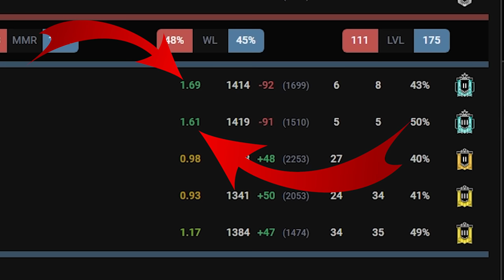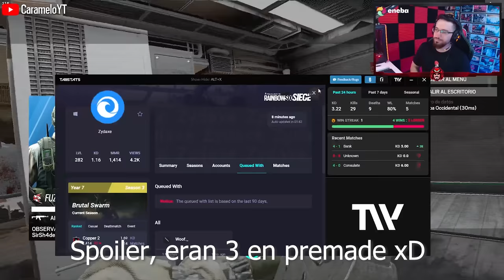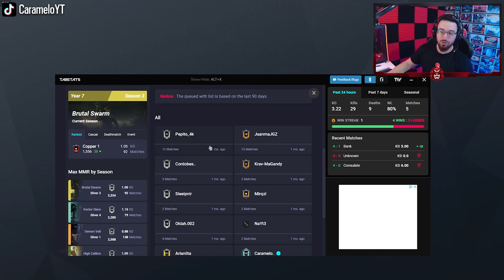🟥 ¿Platinos 2 en Cobre WTF? #8 | La VIDA del COBRE | Caramelo Rainbow Six Siege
✅ ¿Platinos 2 en Cobre WTF? en este Gameplay de Rainbow Six Siege español en Brutal Swarm.